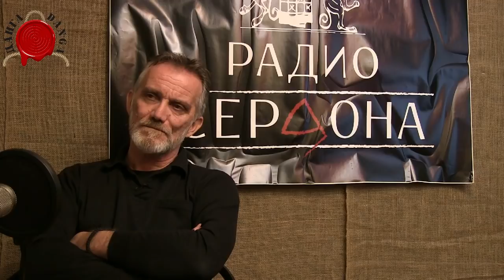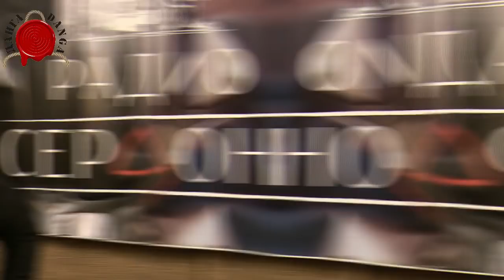ПОТРЕБАН ЈЕ САМО ЈЕДАН ДА СЕ ПОЈАВИ ДА БИ СПАСИО СВЕ НАС-Томислав Црногорац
Били смо у гостима у радио Сорбони и разговарали са г Томиславом Црногорцем, новинарем, једним од осниача радија Сербона и трагачем за истином и борцем  против зла које се надвија над нашом земљом.
Разговорали смо о историји али и будућности, као и о оном између.
Разговор је био отворен и без пардона, као што је и давно заборављени ред.
Послушајте ову причу, ако волите овај народ можда ћете га још више волете а ако га не волите добићете разлоге да га мрзите још више...

@DANGA info

tomislav crnogorac